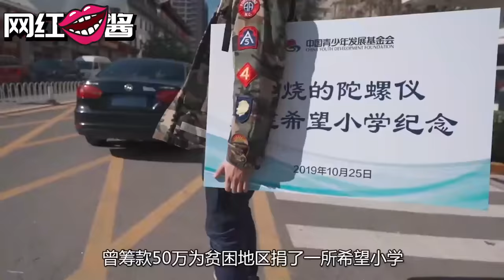抖音七大不露脸网红：半永久口罩下的真实颜值，哪个震惊你一脸？